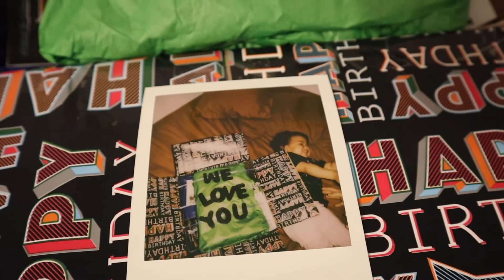spend a week with me !! birthday military care package, zoo trip + more 🤍